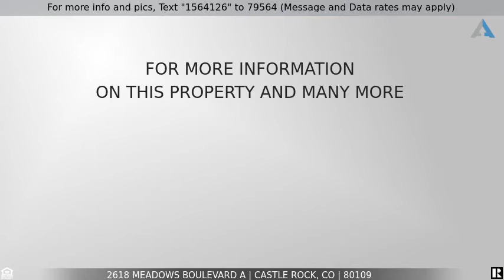Priced at $482,500 - 2618 Meadows Boulevard A, Castle Rock, CO 80109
Home for Sale in Castle Rock

PERFECTLY LOCATED, IMMACULATE AND MOVE-IN READY end-unit Townhome in the Meadows. “Welcome Home” to your 4 bedroom, 4 bath with main floor office, fully finished basement and attached 2-car finished garage. This beautiful home, built in 2017, has abundant natural light and numerous upgrades throughout the open and spacious floorplan. Cozy family room, adjacent kitchen with stainless appliances, gas range and quartz countertops, island with “eat-in” bar and dining area are perfect for cooking/entertaining. Retreat upstairs to a master suite with shiplap accent wall, barn door to private bath and walk-in closet. There are 2 additional bedrooms upstairs with full Jack ‘n Jill bath and laundry room. Recently finished basement includes ¾ bath, an additional bedroom, sitting area, mud room and ample storage. Enjoy your outdoor living experience with two balconies, beautiful views and professionally landscaped common area. The Meadows is a master planned community with multiple pools, clubhouse, parks, trails, open space and highly rated neighborhood schools; just minutes to I-25, Outlets at Castle Rock, great restaurants, entertainment and historic downtown Castle Rock!